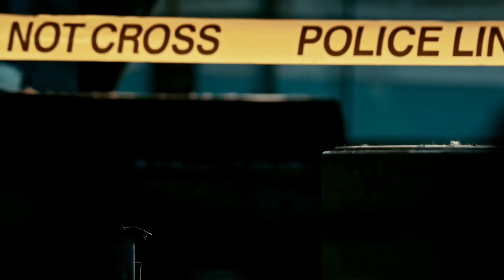A CASA DOS 100 CÔMODOS/Encontrados MUMIFICADOS❗/A TRAGÉDIA DOS IRMÃOS Francesco E Salvatore😔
História completa  dos irmãos italianos que depois de quase dois anos desaparecidos são encontrados mumificados dentro de um poço de uma mansão abandonada. Um caso não solucionado e cheio de perguntas sem respostas. Essa é a tragédia dos irmãos Ciccio e Tore, de 13 e 11 anos.